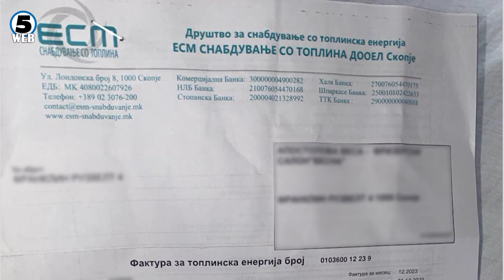Граѓаните и компаниите се жалат на високи сметки за парно и струја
Постновогодишна честитка со двојно повисока цена од очекуваната.